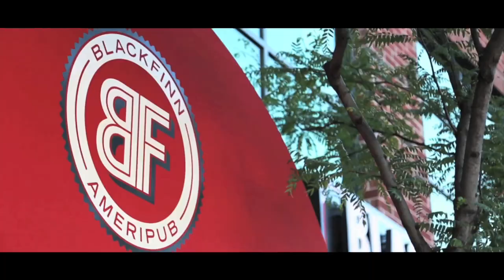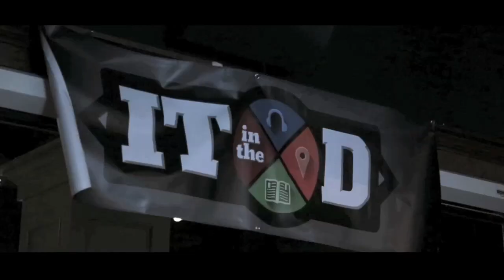IT in the D Casual Networking Event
Make This Detroit Productions had a great time shooting IT in the D's monthly networking event.